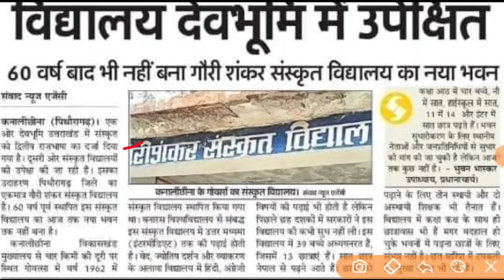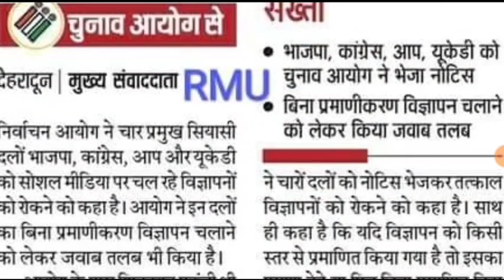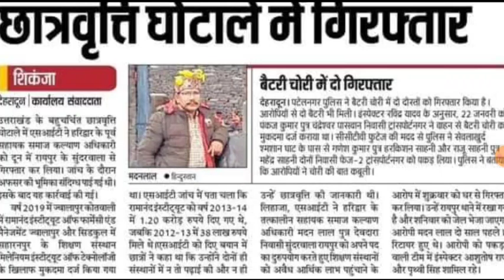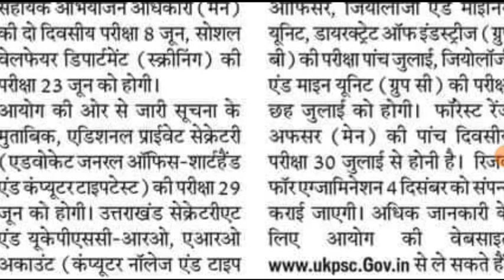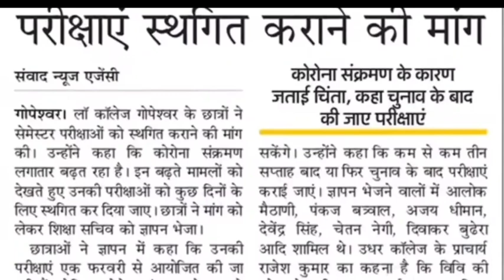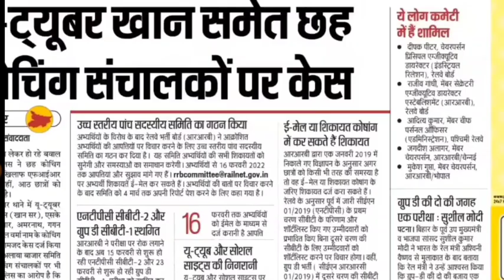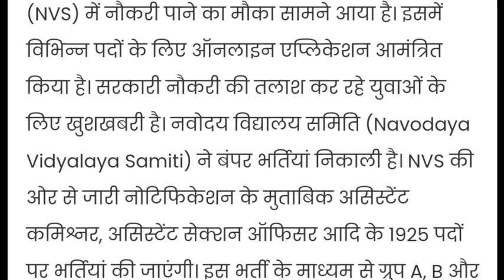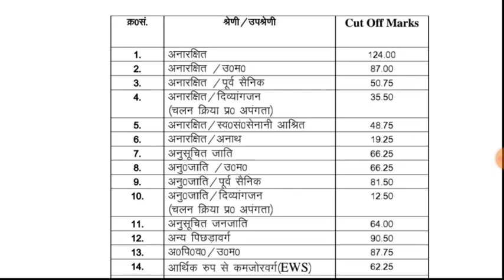उत्तराखंड चयन आयोग ने 12 परीक्षा की परीक्षा तिथि घोषित NVS 1925 पदों पर भर्तियां UKPSC कॉलेज अपडेट